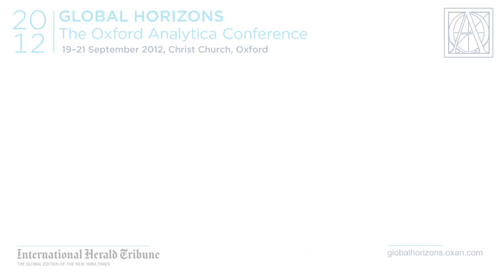Global Horizons Highlights Day 2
How executives, government leaders and experts engaged at the Oxford Analytica annual conference with the global issues facing decision-makers in the private and public sector. Including Nader Mousavizadeh, Jim O'Neill, Martin Wolf, Shriti Vadera, David Miliband, Michael Ignatieff, Tom Fletcher, David Hone, Samir Brikho and Radoslaw Sikorski.